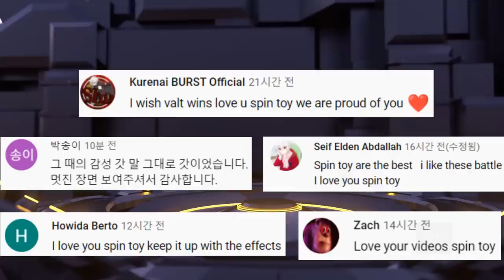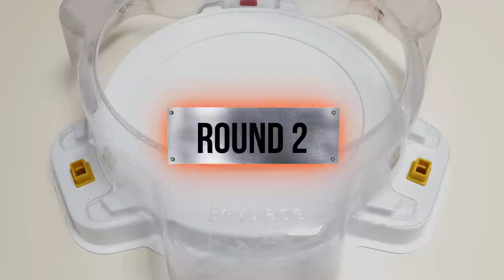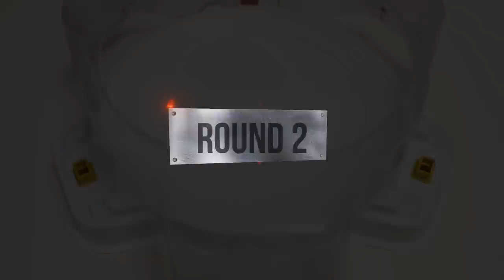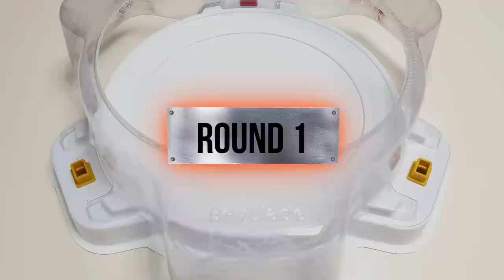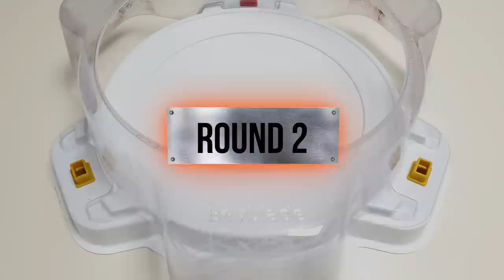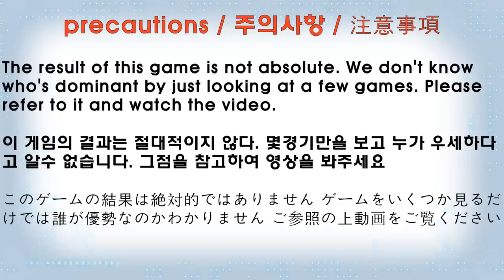Beyblade Burst DB 【ALL Valkyrie VS ALL Longinus】 Relay battle 베이블레이드 버스트 다이너마이트 DB / ベイブレードバーストDB